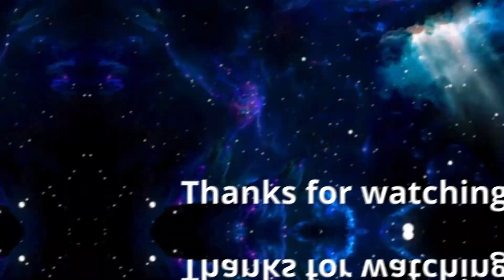Why You Don't Remember the Future: Understanding the Arrow of Time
Why can't we remember the future? Why does time seem to flow from past to future? In this video, we explore these intriguing questions and delve into the role of entropy in defining the arrow of time. Join us as we unravel the mysteries of time's direction and how it shapes our everyday experiences.